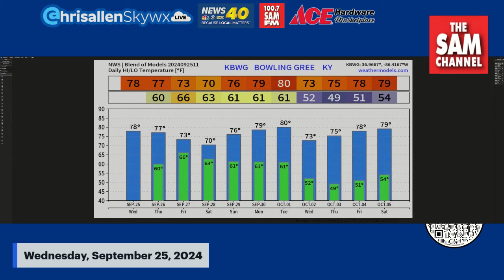Wet And Windy Days Ahead: Chris Allen Live Tuesday, September 25, 2024